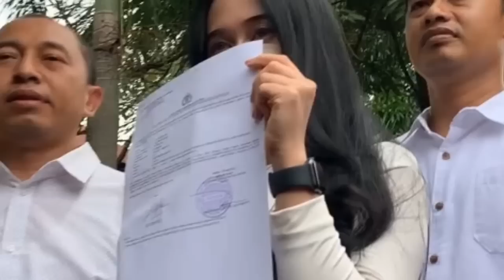Bekasi : Kota terparah di Indonesia ?!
Bagaimana kehidupan di bekasi?
Berapa biaya hidupnya?
Apa kebiasaan masyarakatnya?
Tetaplah bersama kami untuk menguak lebih dalam kota bekasi.
Terimakasih sebelumnya yang sudah menonton. Jangan lupa laik dan sabskraib serta nyalakan loncengnya, agar tidak ketinggalan video terbaru kami.